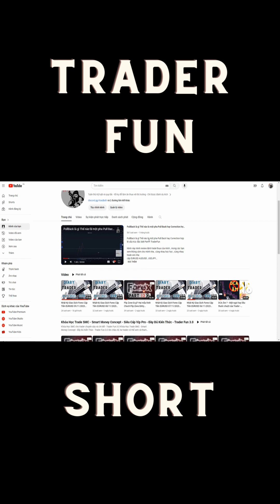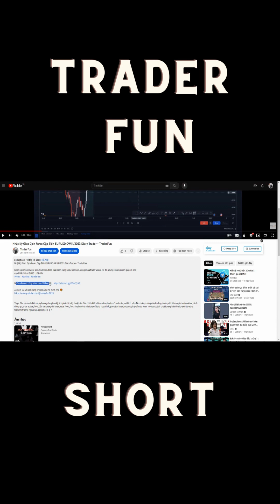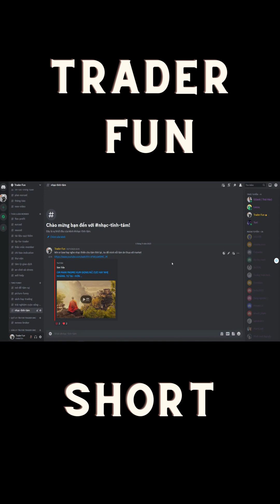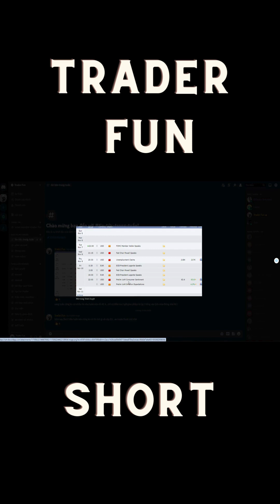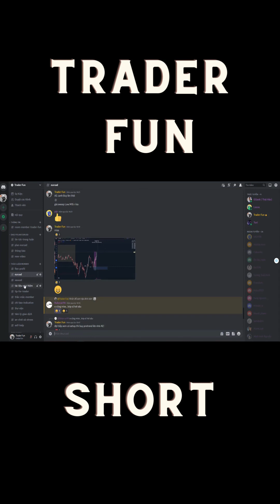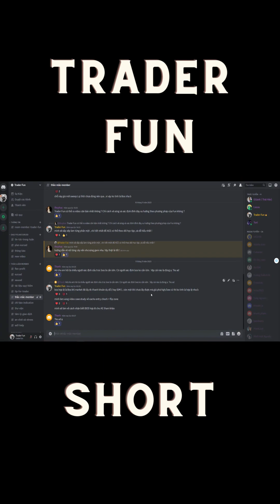Hướng dẫn tìm tài liệu trên kênh Discord - Short Video - Trader Fun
Kênh này mình review lệnh trade win/lose của mình cùng nhau học học , cùng nhau trade win và rút đc nhưng kinh nghiệm quý giá nha.